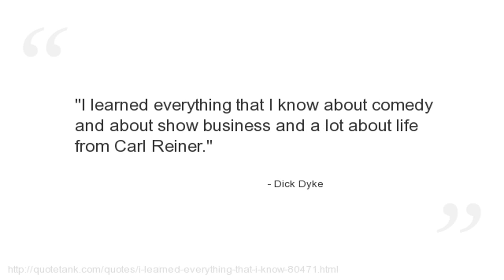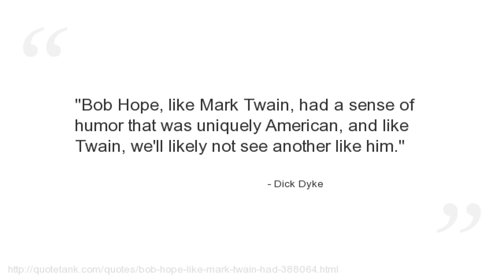Dick Dyke Quotes